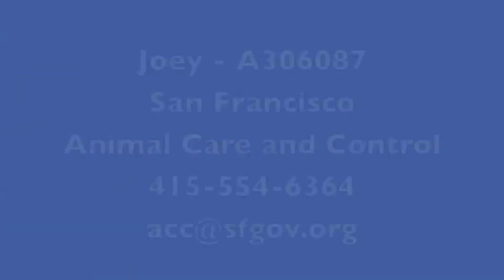Joey - A306087.mov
Sweet little Joey is a three-month-old stray who is very frightened to find himself at the shelter. He hides at the back of his cage and is startled by loud sounds. The shelter staff and volunteers are giving him lots of TLC. He is gentle with people, and he likes to be held close when you pick him up so that he feels safe. Joey needs an adopter who can be patient with his fearfulness, and who will let Joey blossom at his own pace.